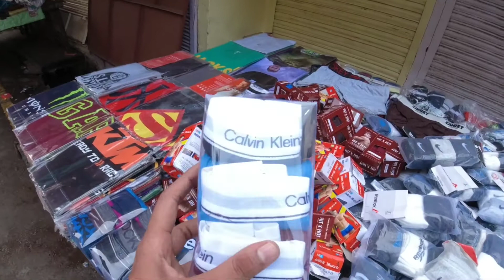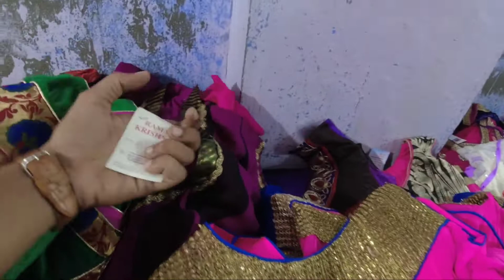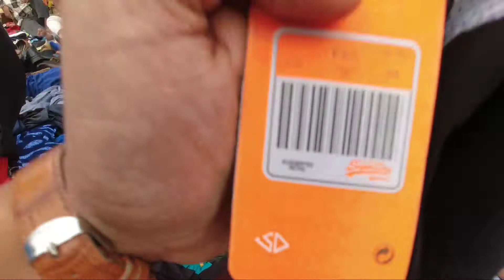The Real Chor bazar kota l यहा पुरा माल चोरी का मिलता है ‌l 2500का माल मात्र 100रू मै मिलता है.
Hello friends welcome to our channal

To aaj ki video kota Ghantghar sunday market chor bazar ki he
                             Aap ko yha heave Quality ka samaan bilkul cheep rate me milne wala he

Add:- Ghantghar purani sabjimandi indra market ke pass kota
                                      Open At sunday 5Am to Late night